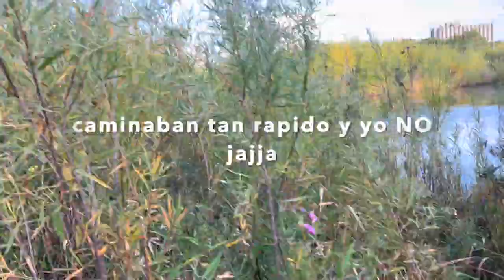Por eso estoy asi 😟 / senio pictures??